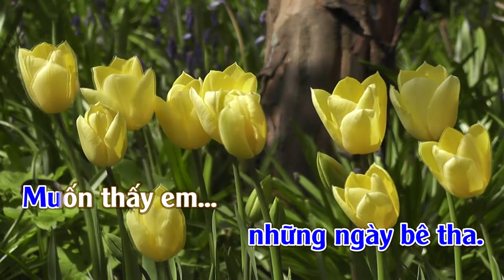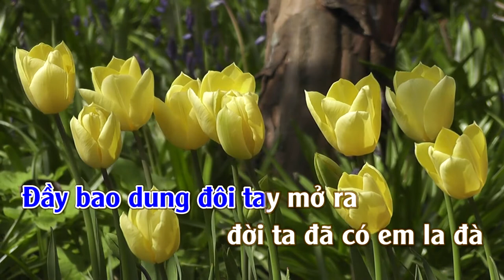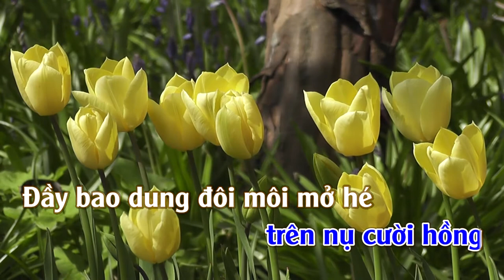Nắng xuân | Karaoke | Tone | Nam | Tango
Nắng xuân
Nhạc Ngoại : Lời Việt: Phạm Duy